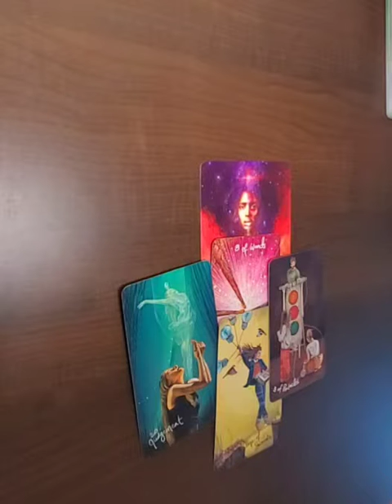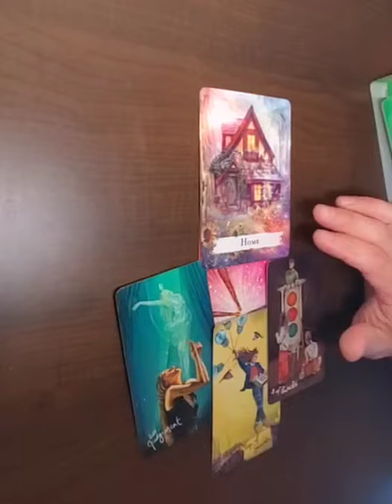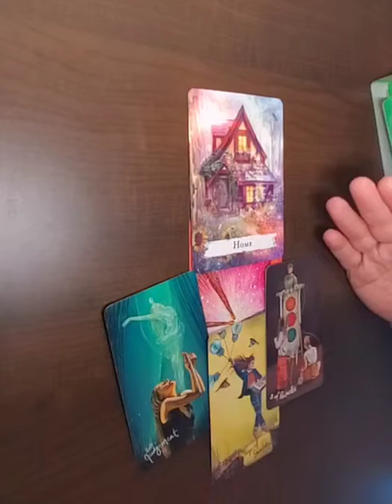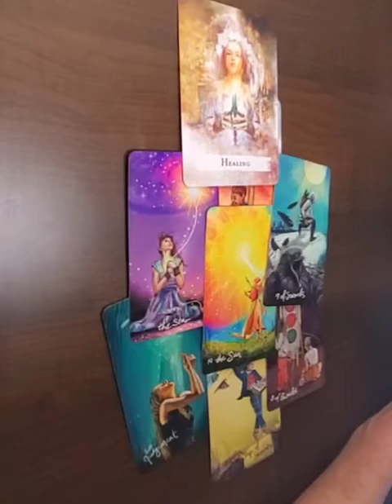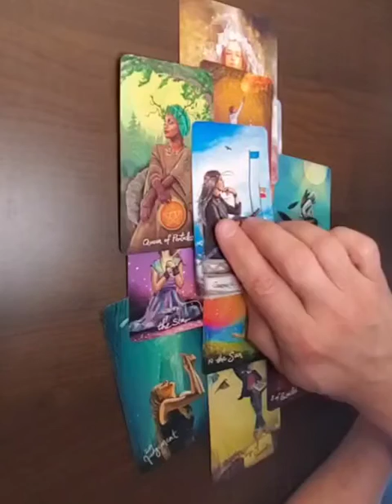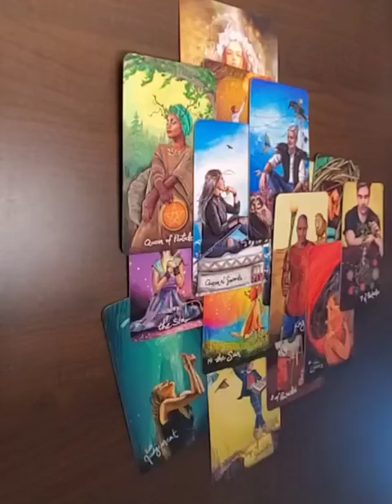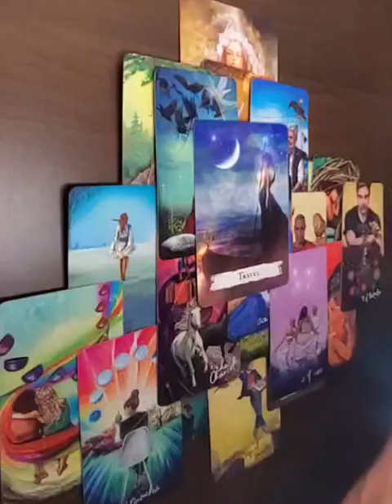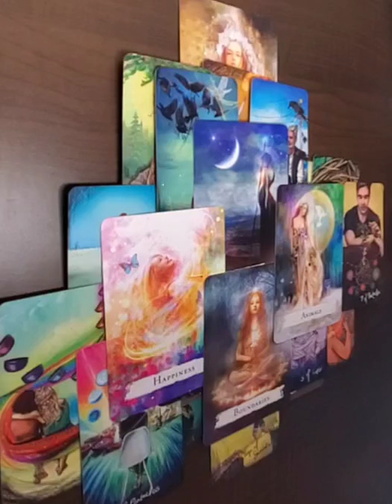Aries ♈️ .....July 4 to jy 10 2022.....is it coming back?